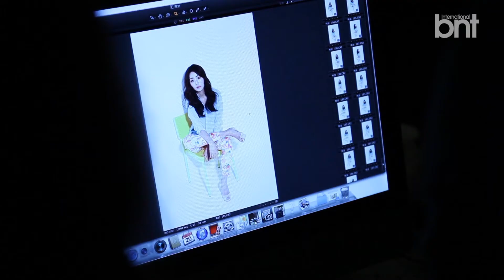[bnt making] Fashion Trend 'GB by TRICYCLE'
모델 : 유은비

의상 : GB by TRICYCLE / 헤어 : 헤세드 by 지나 / 메이크업 : 헤세드 by 제아

포토그래퍼 : 이현무 / 디랙터 : 윤희나, 홍지혜 / 프로듀서 : 이홍근

촬영장소 : bnt 스튜디오